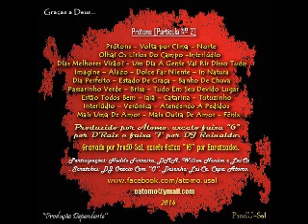10 - Átomo "Pseudopoeta" - Dolce Far Niente [Prod. Átomo]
Otimista, introspectivo e contemplativo. Assim defino "Prótons [Partícula Nº 2]" meu segundo álbum solo.
Três anos após o lançamento do primeiro, dou sequência à trilogia, que começou com "Nêutrons [Partícula Nº1]", e terá seu desfecho com "Elétrons [Partícula Nº 3]". Neste volume eu exponho minha visão de vida, baseada no valor pelas coisas triviais que geralmente passam despercebidas, falo de como Deus interage conosco através delas se estivermos atentos.
Produzido por mim, D'Raiz e DJ Reinaldo, tem ainda as participações de Naddo Ferreira, DMA, Wilson Neném e da minha filha Lai-Ca, que também fez o desenho da capa [representação da nossa família, segundo ela]. Meu intuito é fazer com que os ouvintes possam ter uma nova perspectiva de vida, e ajudá-los a perceber que por pior que seja uma situação, sempre há algum motivo para estarmos gratos, ainda que seja "simplesmente" o de estar vivo. Como de costume, disponibilizei o álbum para download grátis. Façam bom proveito!